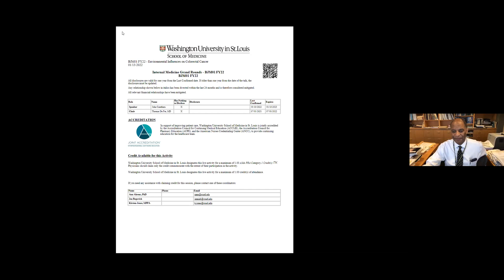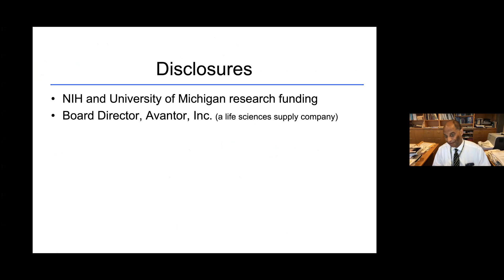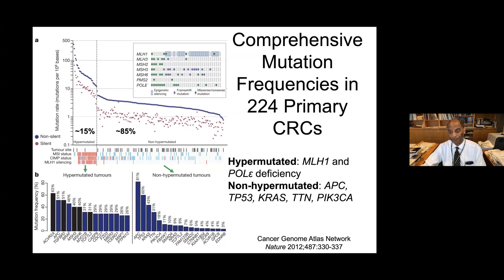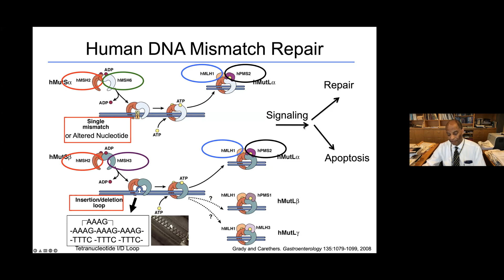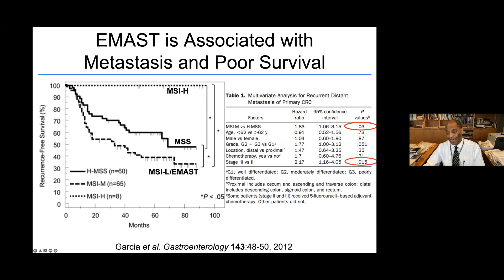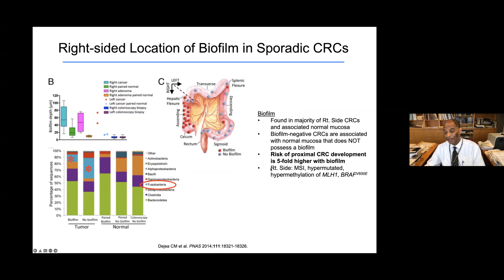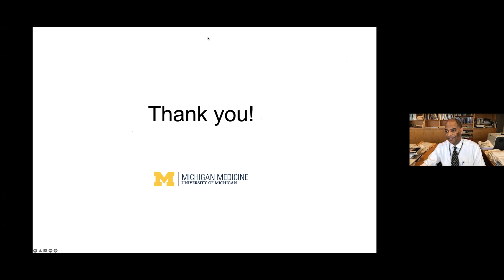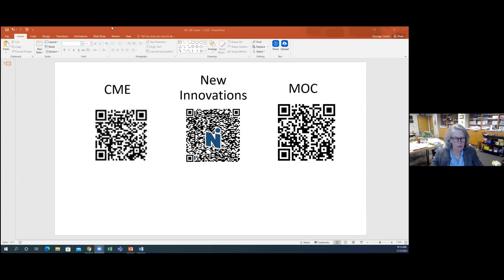1-13-2022 - Environmental Influences on Colorectal Cancer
“Environmental Influences on Colorectal Cancer” - John Carethers, MD